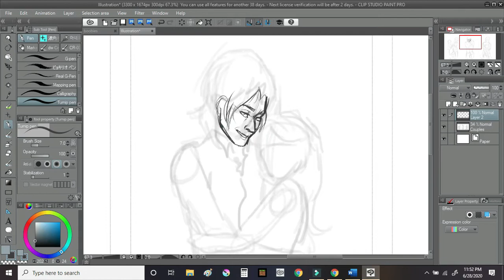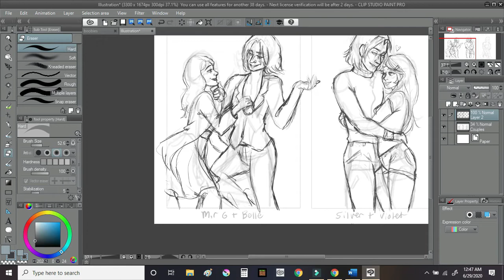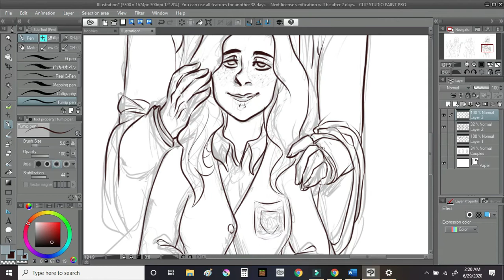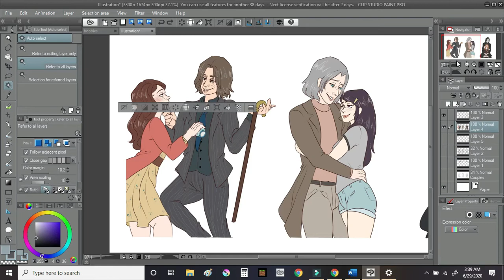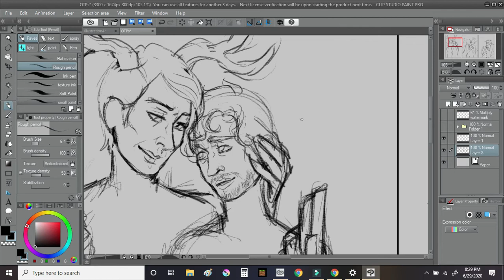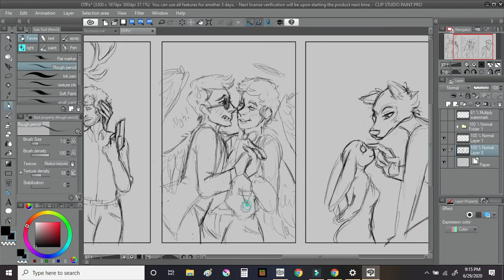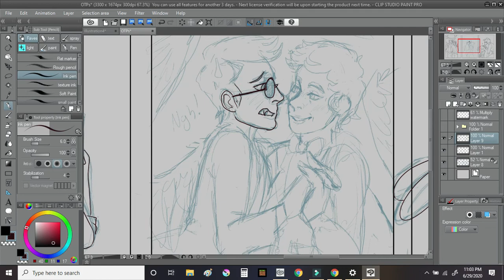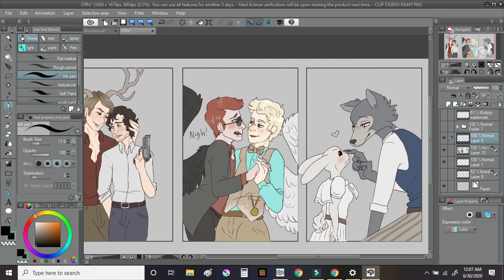TW! Do I have Daddy issues? (Part 1?)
Comparing my OLD OTPs to my new ones!
Also!! Huge Trigger Warning because I discuss sensitive topics
- Specifically my thoughts on minors writing erotica fan-fics and being younger and having an obsession with older men. (Reverse pedophilia?)

Ya'll if you come at me in the comments with hate, without considering what I say in the vid, I know where the delete button be at! Please limit debate to well thought out comments. We are intelligent beings!

Also, if you had an obsession with any of these men or couples growing up, say so in the comments so I know I wasn't the only one! *cries*